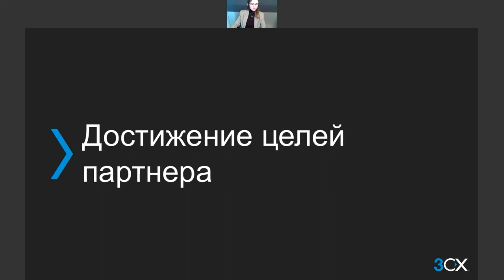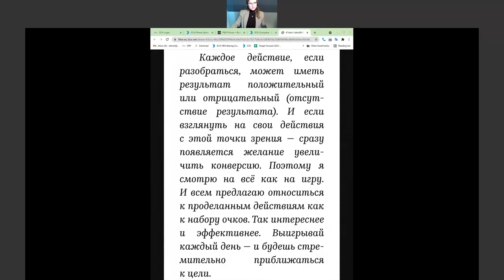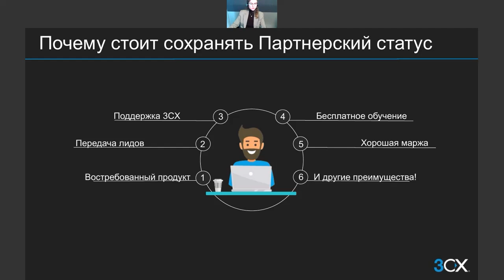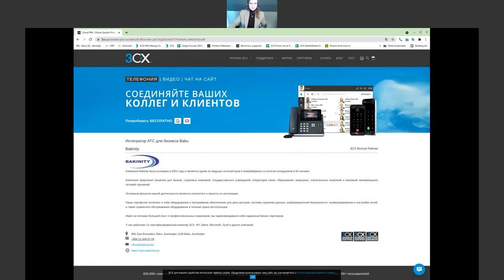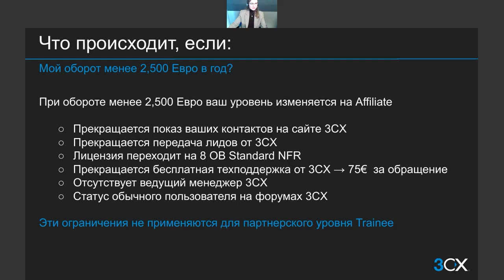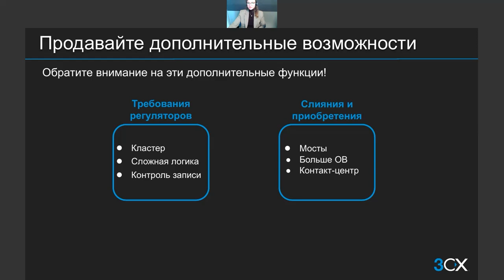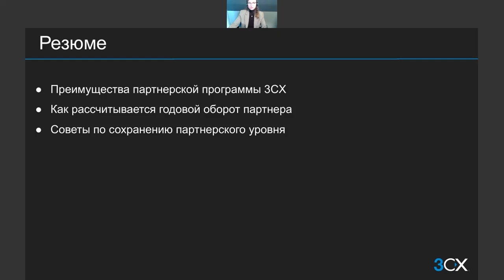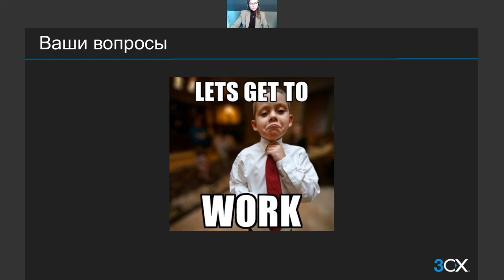Вебинар "Достижение целей партнера 3CX"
В ходе вебинара рассмотрены условия партнерской программы 3CX, а также лучшие практики по достижению планов продаж. Внимание партнеров было обращено на важные изменения партнерской программы в 2023 году.

Спикер: Елена Федосеева, 3СХ Account Manager Russia and Scandinavia (Кипр).